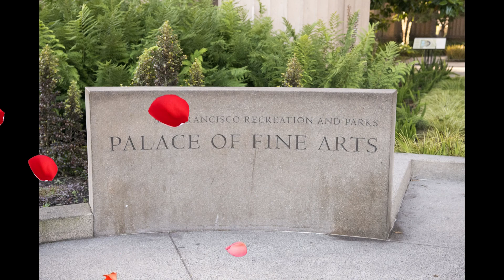San Francisco: Place of Fine Arts (Trip With Church Members) September 30th,Friday,2022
San Francisco:Place of Fine Arts
Trip with Church Members: Elder :Jin Bok Kim,Pastor:Bong Won Yoon
September 30th,Friday,2022